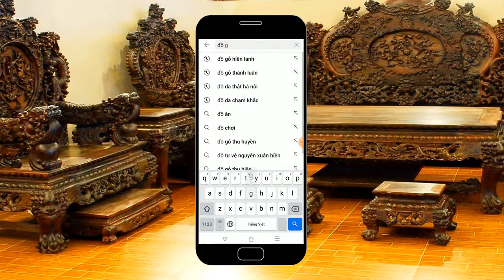🔴CÁCH CHỈNH sai chuông ĐỒNG HỒ CÂY GỖ/ Đơn giản & hiệu quả. Đồ Gỗ Hiền Lanh. 0986883349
- 🔴đồ gỗ hiền lanh cung cấp các phụ kiện máy điện tử đồng hồ cho quý khách trên toàn quốc
- - Đồ gỗ hiền lanh đang sản xuất rất nhiều đồng hồ gỗ hương, đồng hồ gỗ mun, đồng hồ gỗ mun hoa, đồng hồ gỗ gõ đỏ cho quý khách lựa chọn
- 🔴Đồng Hồ Cây gỗ Hương & Cách sử dụng Máy Điện Tử. Đồ Gỗ Hiền Lanh. 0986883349